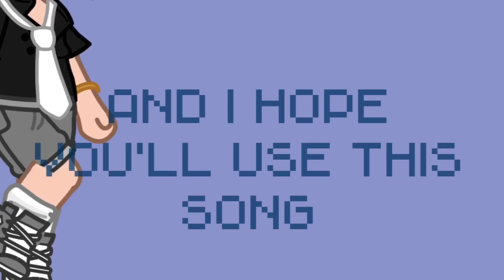Meet the editor Meme// 100 VIDEOS!!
I've uploaded 100 videos!
Dam.